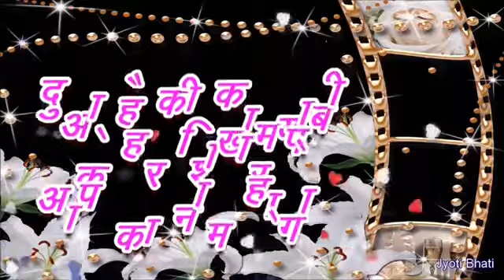Video of New year 2019